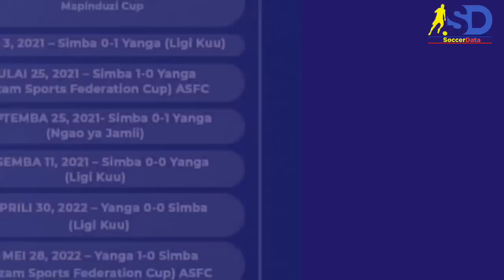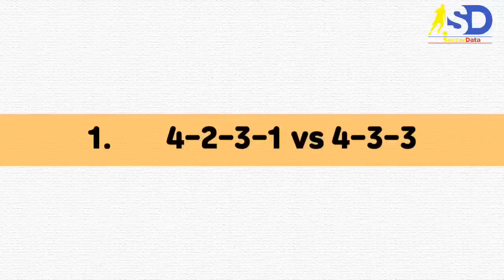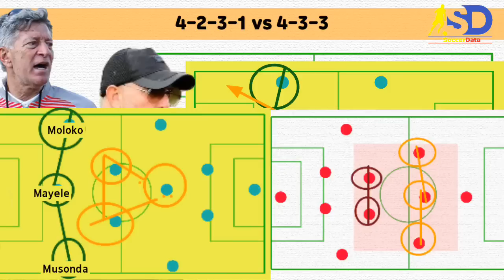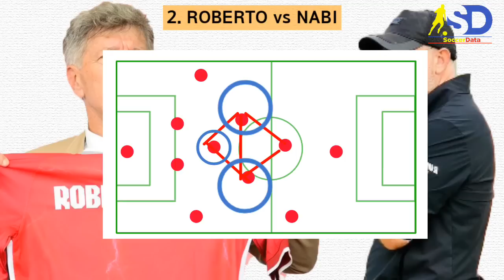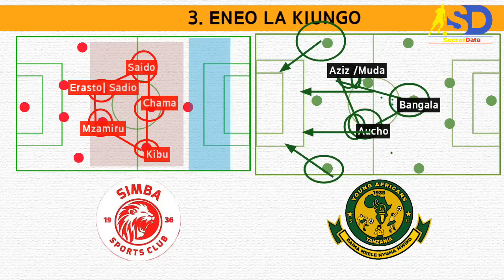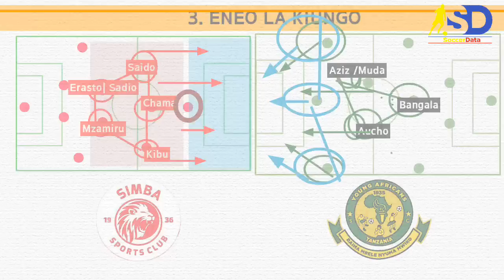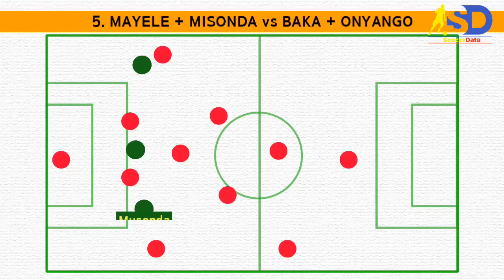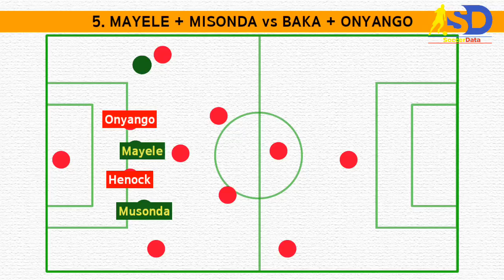SIMBA vs YANGA: VITA KALI ZA KUTAZAMA KATIKA MAENEO SITA (6)